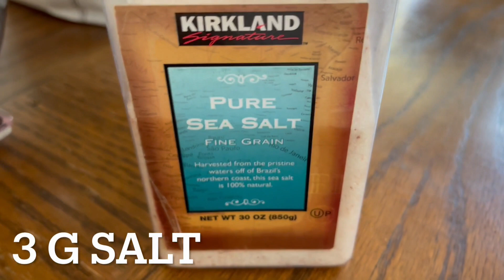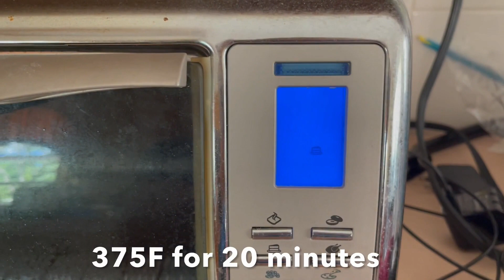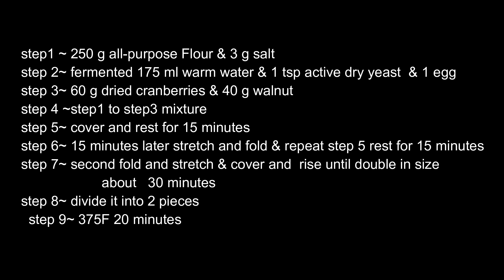cranberry & walnut bread